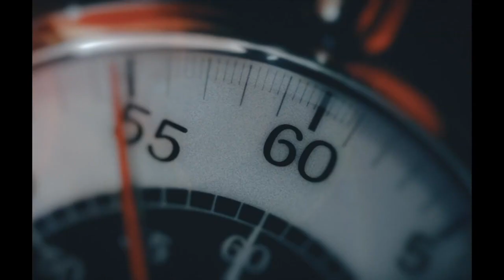Marcel the Shell With Shoes On movie review -- Breakfast All Day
Come enjoy the twee charms of "Marcel the Shell With Shoes On," based on the popular YouTube series. Christy Lemire (RogerEbert.com, @christylemire) and Alonso Duralde (The Wrap, Linoleum Knife, Maximum Film, @aduralde) have a review. Directed by Dean Fleischer-Camp, written by Fleischer-Camp, Nick Paley and Jenny Slate. Starring Slate, Fleischer-Camp and Isabella Rossellini.

* To learn more about the Cinemapolis arthouse theater in Ithaca, NY, where "Marcel the Shell With Shoes On" will be playing starting July 15, you can find them